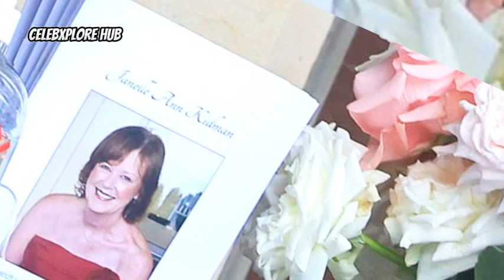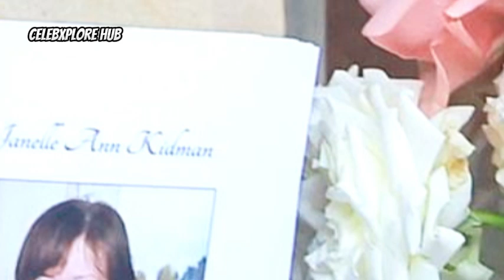Heartbreaking! Nicole Kidman Comforted by Keith Urban at Her Mother’s Emotional Funeral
In the midst of unimaginable grief, Nicole Kidman found solace in the arms of her loving husband, Keith Urban. As she bid a final farewell to her beloved mother, Janelle, the Oscar-winning actress was surrounded by family and close friends, but the heartbreaking sight of her daughter, Sunday Rose, breaking down in tears underscored the emotional weight of the day.